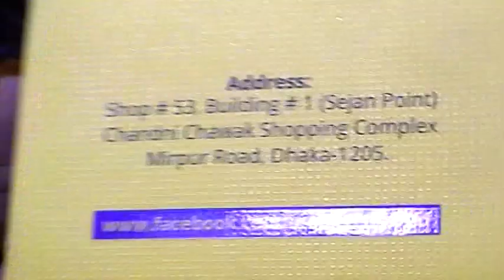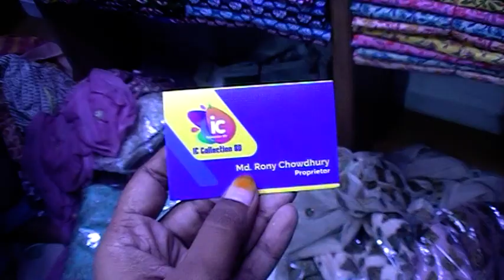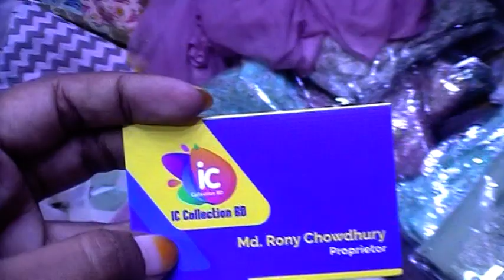সম্পূর্ণ পাইকারী দামে কিনুন, ইন্ডিয়ান Exclusive ডিজাইনের Party Dress কালেকশন।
Shop Name: IC Collection BD

Shop Address: Shop #53, Building #1 (Sejan Point)
                            Chandni Chawak Shopping Complex.
                             Dhaka - 1205.

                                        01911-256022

Konock Chowdhury